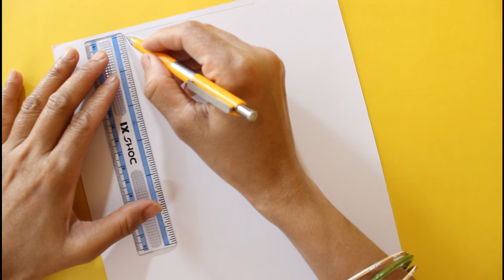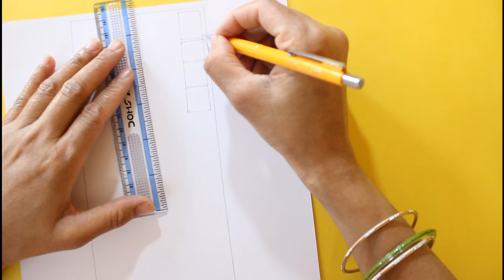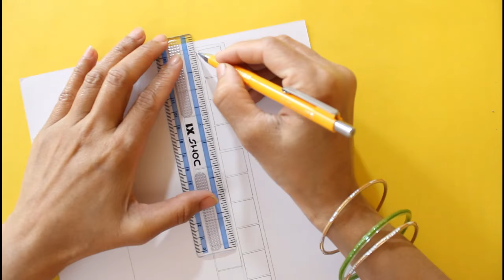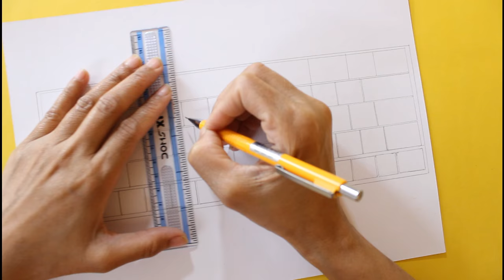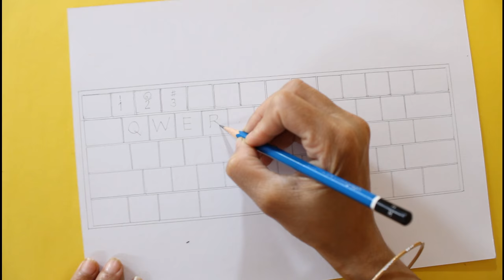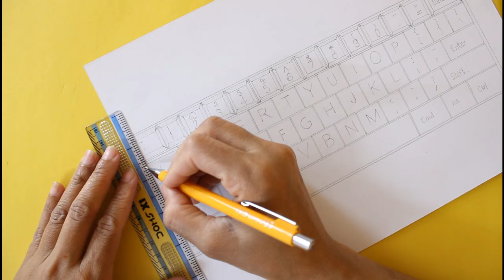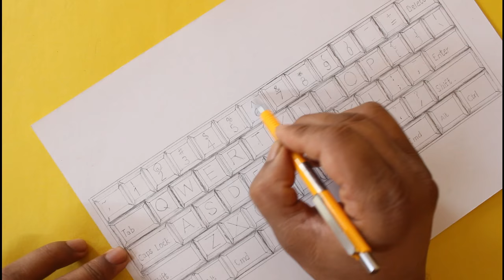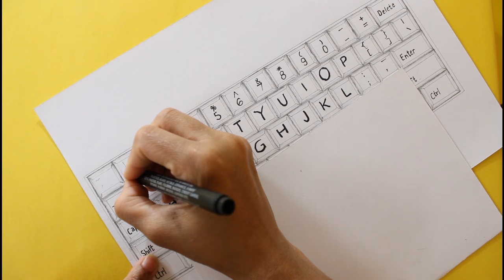How to draw a computer keyboard - How to draw a keyboard step by step easy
How to draw a computer keyboard - How to draw a keyboard step by step easy. Drawing pencil  name :  Staedtler (Mars Lumograph Graphite Sketching Pencils)